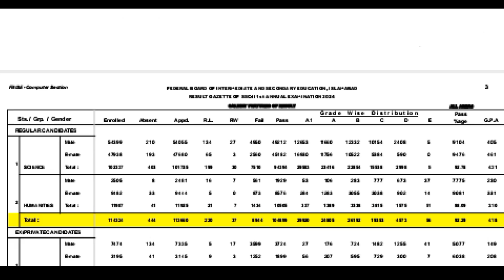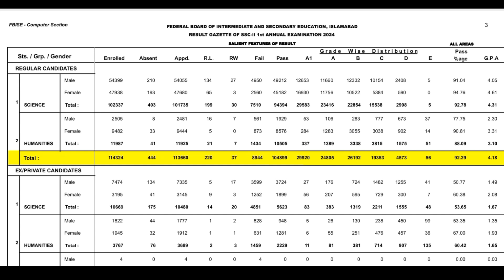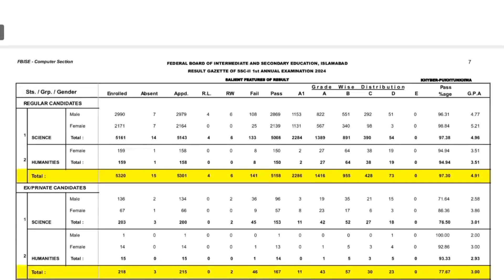Fbise 10th class Result Analysis 2024 federal board ssc result 2024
How to check Federal board result 2024
fbise ssc result gazette 2024
federal board ssc result gazette 2024
How to check fbise ssc result without Roll number 2024 check fbise ssc result by name complete list
check 9th 10th result by name 2024
10th class result 2024 federal board
9th class result 2024 federal
check fbise result by sms
check Federal board result by sms
federal board result check by sms
federal board result gazette 2024
fbise 10th class result 2024
fbise 9th class result 2024
fbise ssc result kaise check kare
fbise result ssc part 1
fbise result ssc part 2
fbise ssc result 2024
fbise matric result 2024
fbise result latest update
fbise hssc result 2024  date
fbise hssc result date 2024
fbise Matric Result kaise dekhy
class 10th result 2024 fbise
10th class board exam result 2024
result 10th class 2024 federal board
class 10 result 2024 fbise
9th class ka board exam ka result kab aaega
fbise result new date
Federal board matric result
Federal board supply exam
Fbise 2nd annual exam
Fbise matric 2nd annual exam
Federal board matric 2nd annual exam
Federal board ssc result
Fbise ssc result
Federal board ssc result 2024
Fbise ssc result gazette
matric 2nd annual exam date 2024
Fbise 10th class result
chemistry with malik ghazanfer abbas
dear students
carry shine
ilmkidunya
bcpm
bcpm science
utv education
sargodha university
fazal academy
Englishkeys academy
learnology
rana jabbar
khan voice
ar tuition
fbise
the mubasir tech
waqas nawaz
hafiz babar
abdul raziq
rmt tv